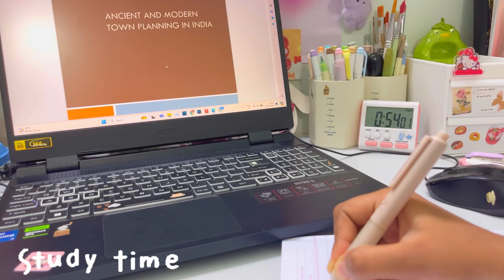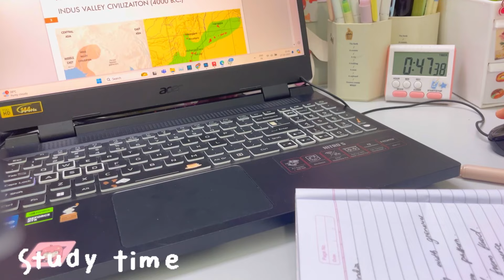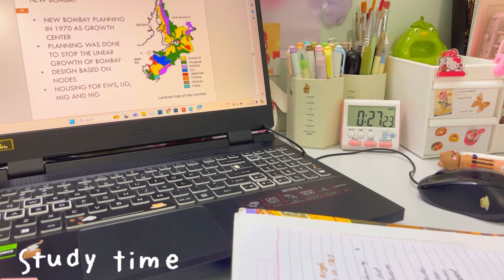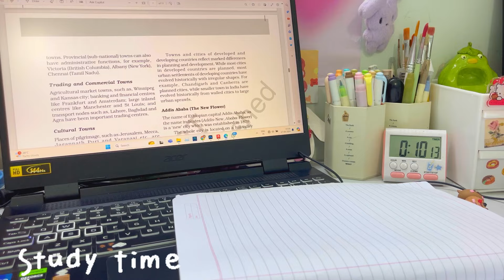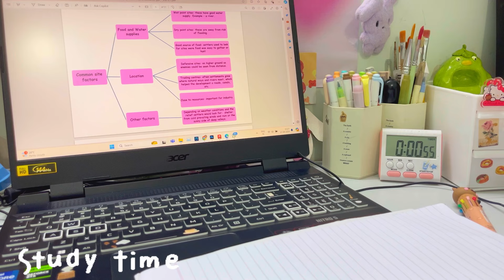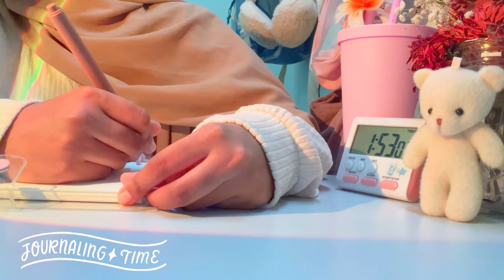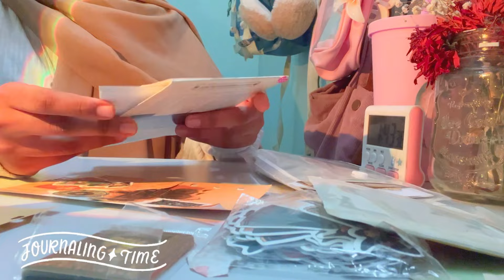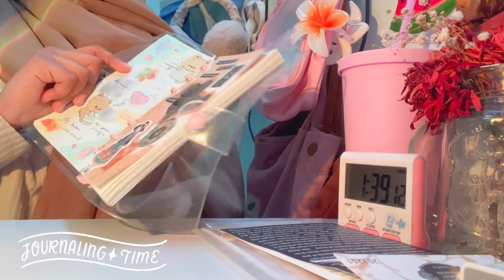QNA + face reveal + Age | Answering your questions 🌷🥀| study vlog and journaling 🎀🍓| me and my fairy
hello hello
The wait is finally over – I’ve made the video you’ve all been asking for! 🙌 Join me as I give you an exclusive Question and answer video and i hope i have coverd all the questions you asked and part 2 will be coming soon so stay connected guys
Thanks for all your support and for suggesting this video – you guys are the best! 💖

Highlighters